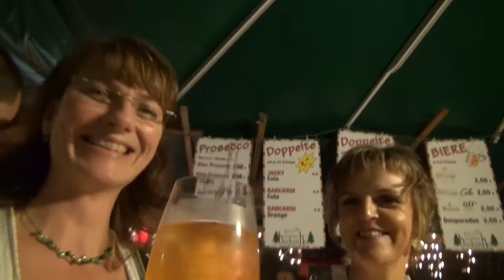15.Oktoberfest mit Tollhaus auf dem Beckenhof bei Pirmasens Germany 12.10.2013 Clip 14/22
3. WE in Serie. Nach Musikuss und Mondstürmer spielten am 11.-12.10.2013 Tollhaus.
Clips von vorhergegangenen Veranstaltungen auf dem Beckenhof, Oktoberfest,Fasnacht oder auch Start der Schuhrally befinden sich auf meinem Kanal.